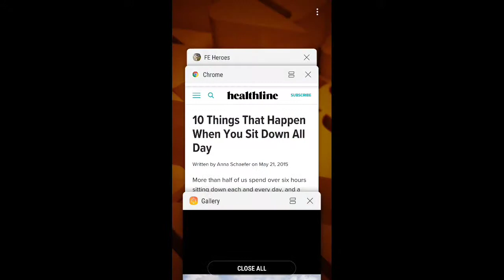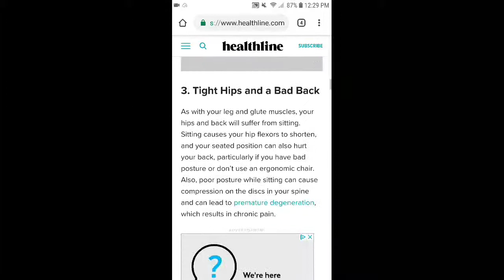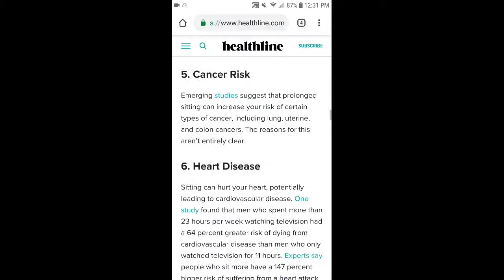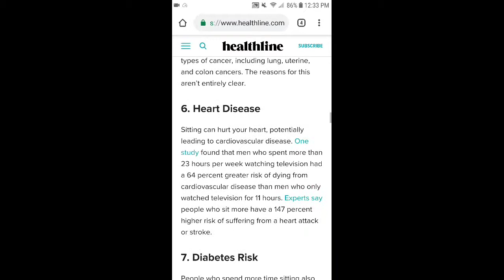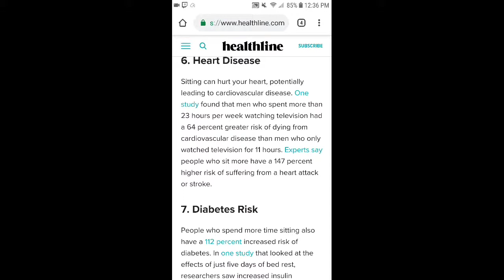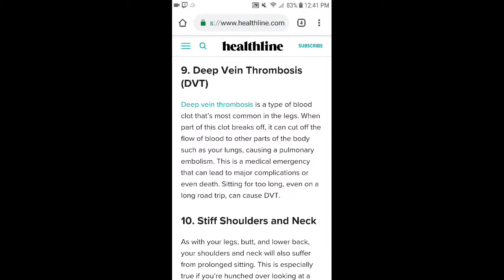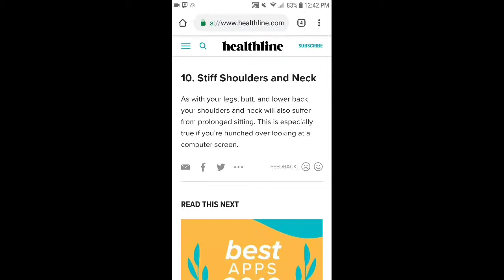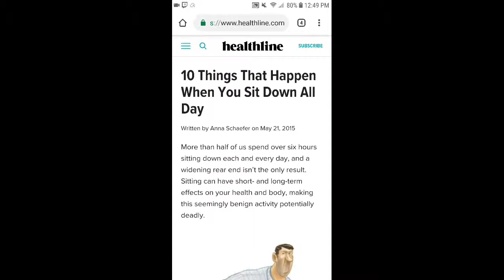Wellness Wednesdays Episode 45: The Dangers of Sitting for too long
Happy Hump Day y'all! Sasha here with a new episode of Wellness Wednesdays. This episode was inspired by my travel to Georgia this past weekend. I know one thing though. I probably will never ride greyound again.